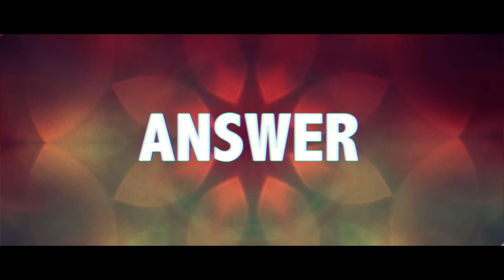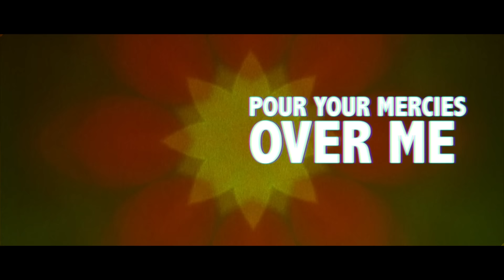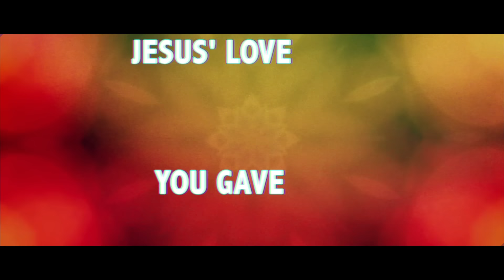You Gave Me (the ANSWER) Worship w/thurane Lyric Video OFFICIAL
Christian Praise & Worship, CCM, and Hard Rock that glorifies Jesus!

You gave me Your life and I am Yours...

Official Lyric Video for “You Gave Me (the ANSWER)” by thurane

Order the : authentic worship : E.P. -

* if that doesn’t work ...

1. Open iTunes * if you don't have iTunes, get it

2. Type: thurane in the Upper Right Hand Search, tap or click Search, then tap or click Albums

3. In the upper right hand corner (or near it), you will find the : Authentic Worship : - EP Pre-Order button, tap or click it.

4. Follow the prompts through until the word PRE-ORDERED appears next to your Album, the total amount is only $3.96.

from the : authentic worship : E.P. & forthcoming "Worship Servant" Album

In the meantime, check out the tunes here -

CCLI #7069545

Vocals, Guitars: thurane
Keys: Katie Kosier
Bass: Brad Sirota
Drums: Andy Augustin
Percussion & Production Assistance: Ken Mary of SonicPhish Productions
Additional Tracking: Mike Mattingly of Perfect Timing Studios

Audio Engineer/Mixer/Editor: Austin Deptula of Rosewood Studios

Recorded at The Saltmine Studio Oasis, SonicPhish Productions & Perfect Timing Studios

Mastering by Nathan James of The Vault Mastering Studios

Lyric Video by pedromleitao on fiverr.com

Album Artwork: Torrey Dersch-Kelter

Special thanks to Rick & Jane Schell, Bryan & Mariam Harrison, Tearle Dersch & Amber Amarro

Words & Music Copyright by Thurane Aung Khin